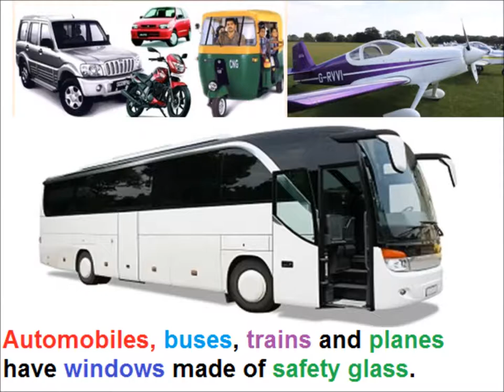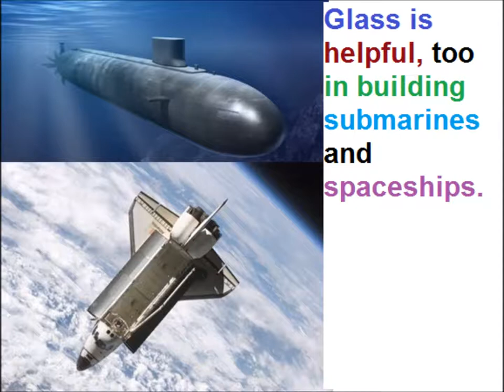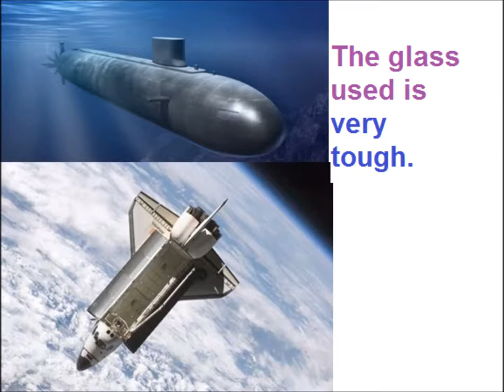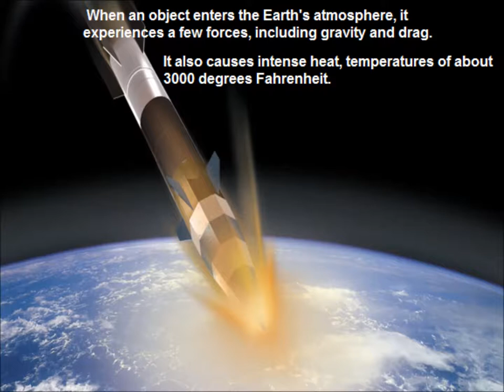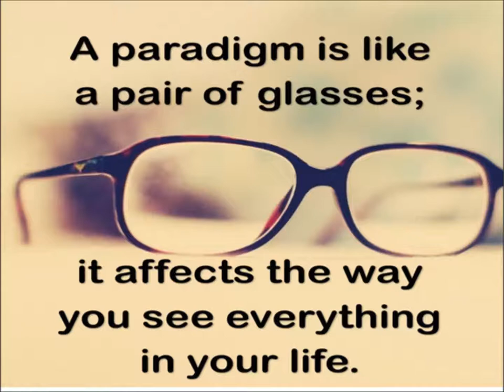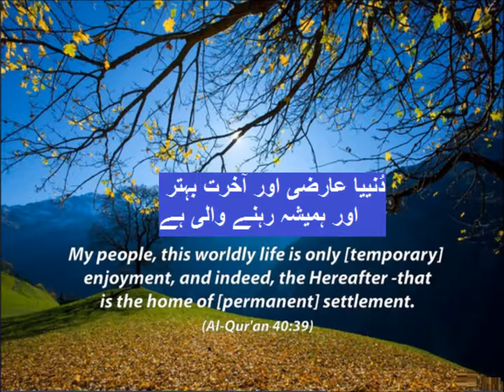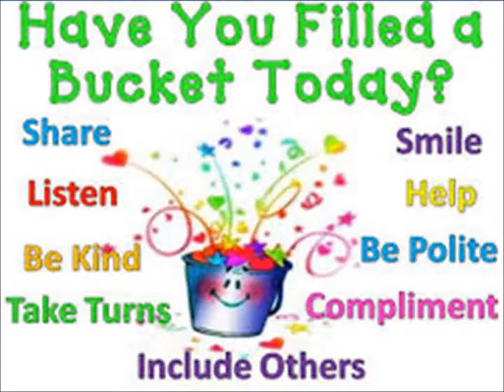Story Invention of Glass/English in Urdu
A story about invention of glass for grade 5 kids in urdu